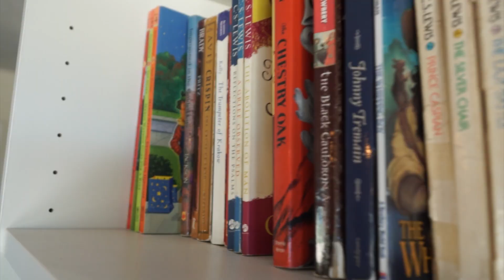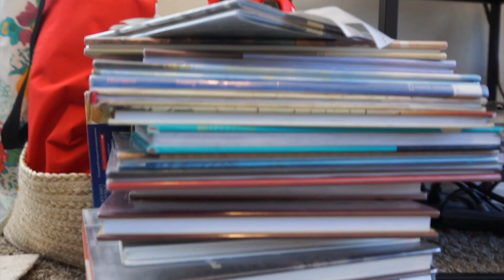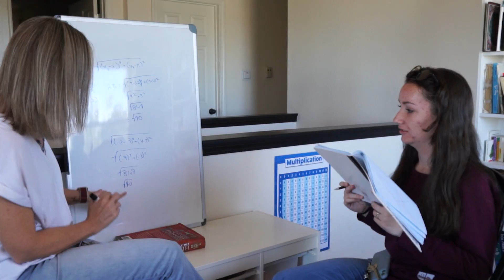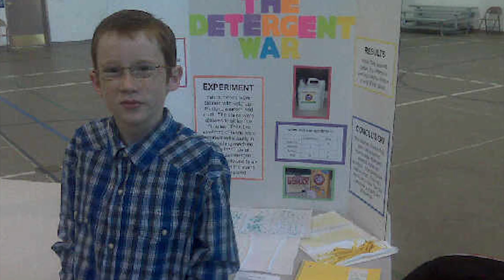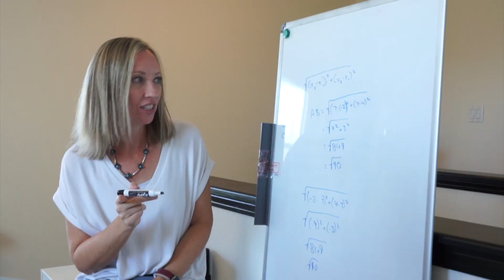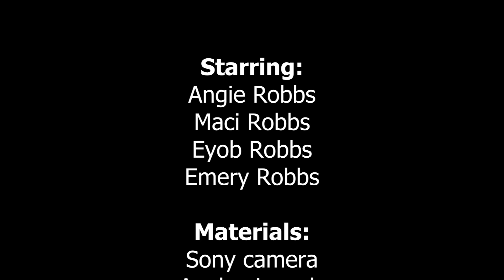Putting the "Home" into Homeschooling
A real look into the Robbs family homeschool!